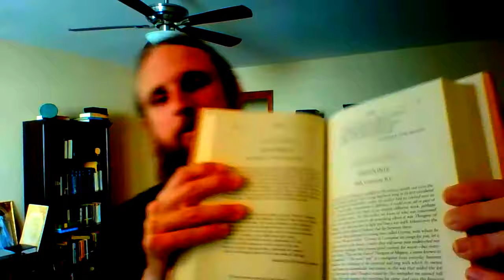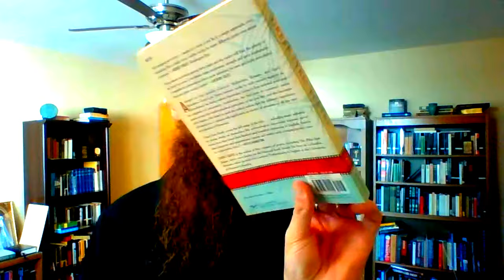Other Early Greek Poets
We discuss some other early Greek lyric and elegiac poets: Archilochus, Tyrtaeus, Theognis, and Solon, emphasizing their position as "characters" in the Greek imagination as well as the content of their poems.